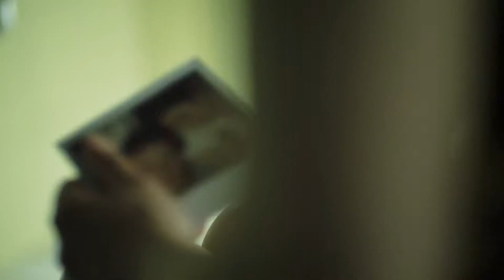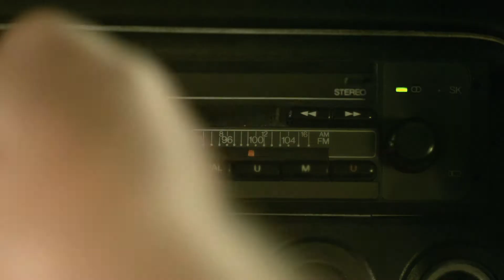PUPPE, ICKE & DER DICKE - Official Trailer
Auf seiner letzten Tour als Kurierfahrer trifft Bomber auf zwei Menschen, die sein Leben verändern: Der dicke Bruno und die blinde Europe wollen von Paris nach Berlin. Europe ist schwanger und will den Vater ihres Kindes finden - anhand eines Fotos. Ein Roadmovie mit skurrilen, einzigartigen Figuren, die uns trotz aller Widerstände zeigen, wie Lebensfreude funktioniert.

Bomber is a small man. And he has just lost his job as a courier. He decides to rip off his boss and keep the money from his last delivery trip to Paris.
Europe is a beautiful blind French girl living in Paris. When she finds out she is pregnant from a one-night stand, she decides to travel to Berlin to find the father.
A road movie about friendship and focusing on your own goals.